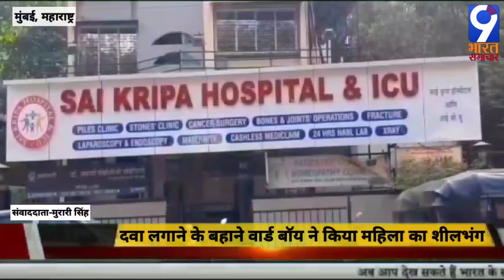मुंबई, महाराष्ट्र - दवाई लगाने के बहाने वार्ड बॉय ने महिला के प्राइवेट पार्ट को छुआ, की छेड़छाड़ ।